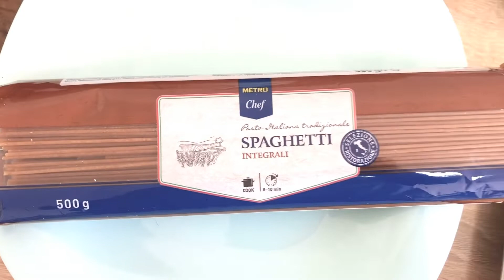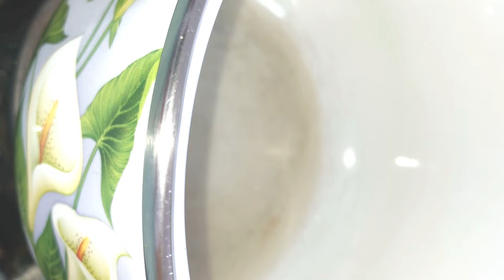Spaghetti in simple sauce-basic tomato spaghetti recipe-quick dinner recipe-pasta simple healthy